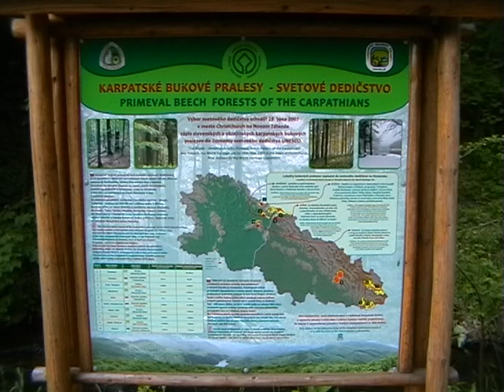Primeval Beech Forests of the Carpathians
On June 28, 2007 the UNESCO World Natural Heritage Committee on its meeting in New Zealand adopted a decision to include the Ukrainian-Slovak nomination „Primeval Beech Forests of the Carpathians" to the UNESCO World Natural Heritage. This is a transboundary serial site that contains of ten separate areas located along the 185 km axis from the Rakhiv Mountains and the Chornohora Mountain range in Ukraine to the Bukovske Vrchy and Vihorlat Mountains in Slovak Republic. These virgin beech forests  represent all stages of beech forests in their entirety, contain the largest remaining primeval beech forests in Europe and the largest and tallest beech specimens in the world!!! Primeval beech forests of the Carpathians have the potential to become a real Mecca for a great number of naturalists from all over the world.